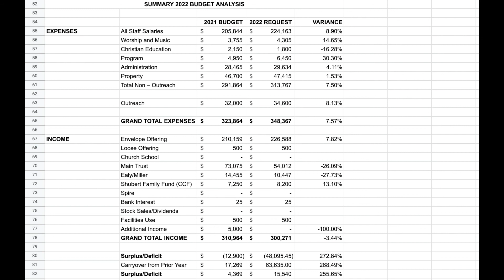2022 Budget Proposal for Washington Avenue Christian Church